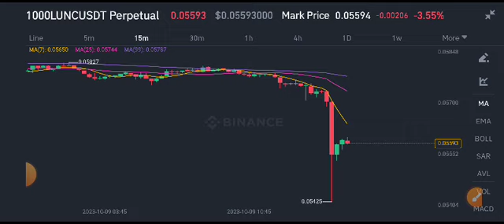Lunc Today News! Terra Classic Price Prediction